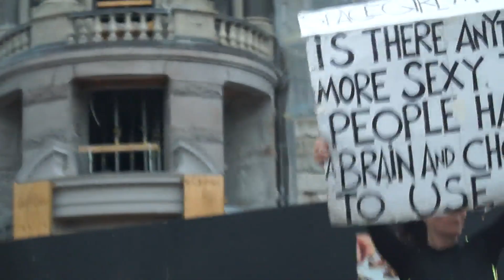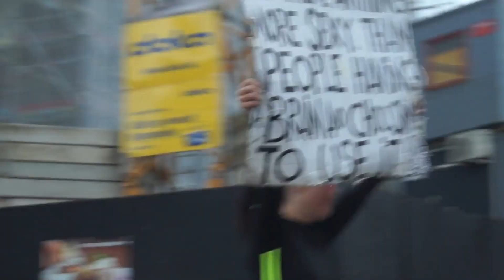4 - Hocus Pocus Party - Nytorv - (Prep for FLASH-MOB but too much rain) June 17th. 2023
June 17th. '23 - BEST PLAYED THROUGH THE PLAYLIST OPTION ! ! !

Hocus Pocus Party is typically every other Saturday at Nytorv (2nd Square down the walking-street from City Hall/Rådhuspladsen).

Hocus Pocus Party

No two parties are the same, they are each unique and different, mostly because of the variation in audience at each 'Dance Demonstration'.

Majority of the audience, are choosing to spend time at the 'Hocus Pocus Party - Dance Demonstration, although they did not expect to encounter this event in the walking-street downtown Copenhagen at the Nytorv Square.

These parties are organised by Mikkel Meinike ( Facebook These parties are pretty much always supported and attended by SPACE GIRL MUSIC find her on Spotify